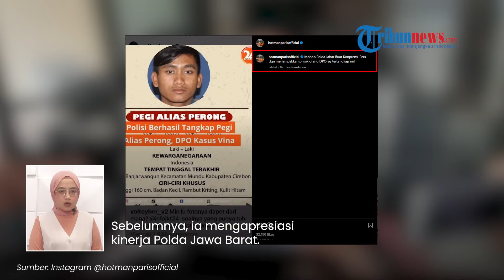Hotman Desak Polisi Tampilkan Fisik Pegi Terduga Pembunuh Vina ke Publik, Ingin Buktikan Keaslian?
TRIBUN-VIDEO.COM - Pengacara, Hotman Paris sebelumnya meminta aparat kepolisian untuk memeriksa keluarga Pegi Setiawan, terduga pembunuh Vina dan Eki yang ditangkap pada Selasa (21/5/2024).

Kini, ia juga mendesak kepolisian untuk memperlihatkan wajah Pegi ke publik.